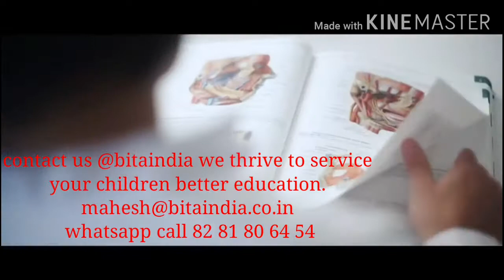Medical Admission in BAU. Georgia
@bitaindia is dedicated to lead your children to their right for education.

Assisted by people with decades of experience in professional courses.

Pick up your phone and call whatsapp us or send an email of interest.

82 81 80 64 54